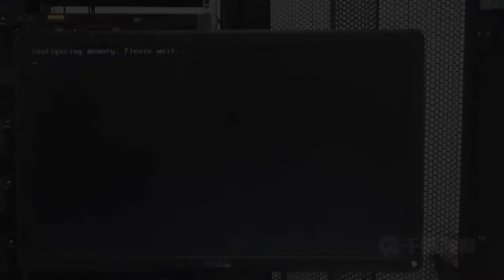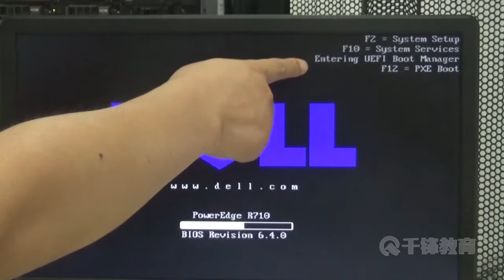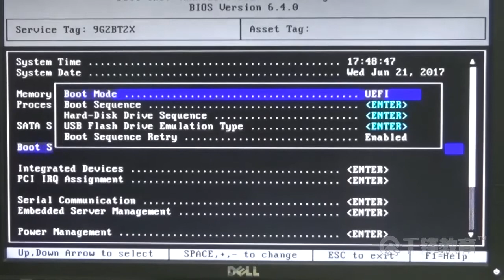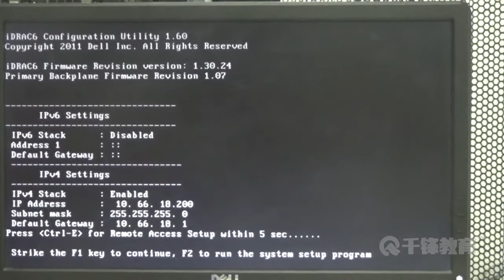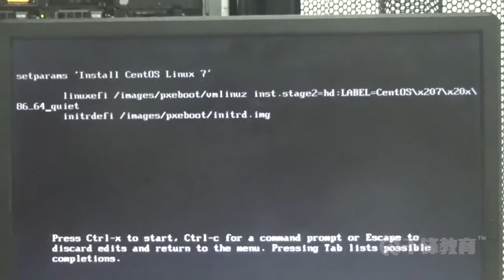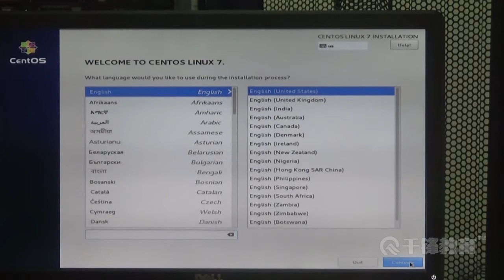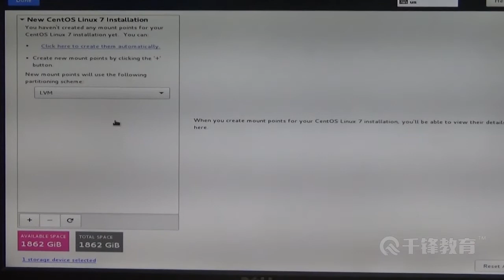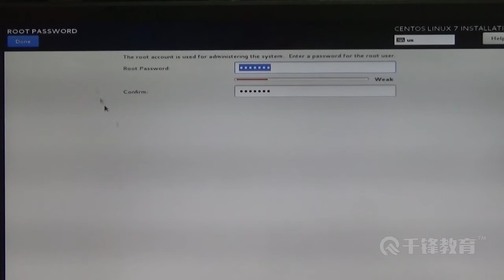1.7 Centos7 3 系统安装 — Dell R710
《新升级Linux云端运维课程-Linux系统管理及服务配置实战 超实用Linux企业运维技术》

├第1章 走进Linux世界（16集）
├第2章 Linux文件管理（9集）
├第3章 Linux用户管理（7集）
├第4章 文件权限 I（9集）
├第5章 文件权限 II（4集）
├第6章 系统进程管理（10集）
├第7章 管道及重定向（9集）
├第8章 存储管理 I（5集）
├第9章 存储管理 II（14集）
├第10章 文件查找及打包（4集）
├第11章 软件包管理 I（11集）
├第12章 软件包管理 II（3集）
├第13章 日志系统 rsyslog（4集）
├第14章 计划任务cron（5集）
├第15章 Linux网络管理（4集）
├第16章 Vsftpd、NFS、CIFS（5集）
├第17章 域名系统DNS（7集）
├第18章 Apache服务器 I（5集）
├第19章 Apache服务器 II（4集）